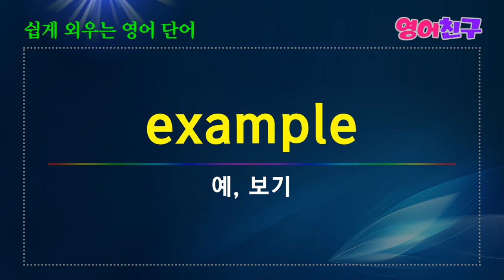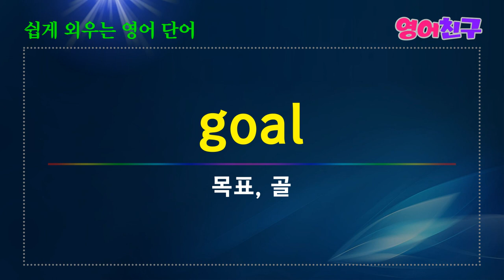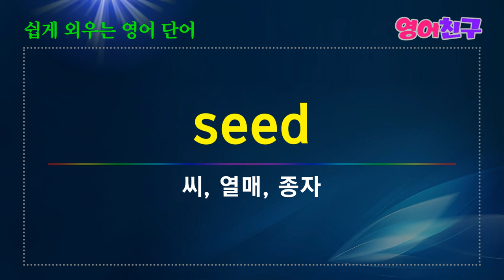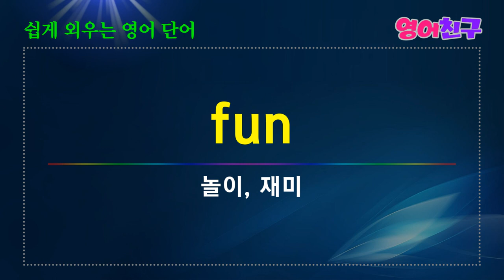#77 생생한 영어 어휘로 채우기 / 쉽게 외우는 영어단어 명사 매일 영어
학과, 교훈-lesson
행진, 행군-march
새장, 우리-cage
힘, 활기-energy
소리, 소음-noise
예, 보기-example
건강-health
숲-forest
미래, 미래의-future
상태, 국가-state